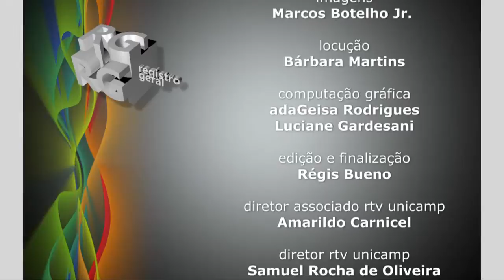Registro Geral - Economia brasileira retomada possÍvel do crescimento